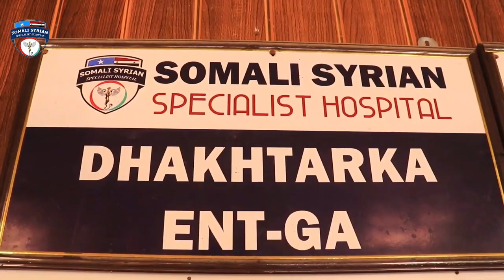DEG DEG DIRAAC SUNDUS IYO BUULO SOO DHAWEEN MUCJIS0O LEH LOO GA SANEYEY MAGAALADA MUQDHISHO 2021